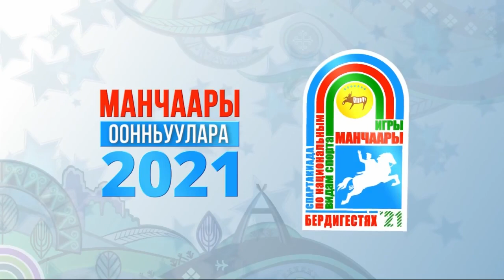«Манчаары оонньуулара»: Саха төрүт көрүҥнэрэ. Кылыы (08.07.2021)